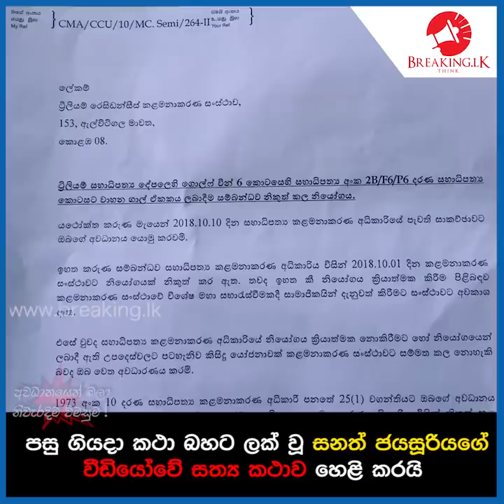පසුගියදා කථා බහට ලක් වූ සනත් ජයසූරියගේ වීඩියෝවේ සත්‍ය කථාව හෙළි කරයි | Breaking.lk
පසුගියදා කථා බහට ලක් වූ සනත් ජයසූරියගේ
වීඩියෝවේ සත්‍ය කථාව හෙළි කරයි